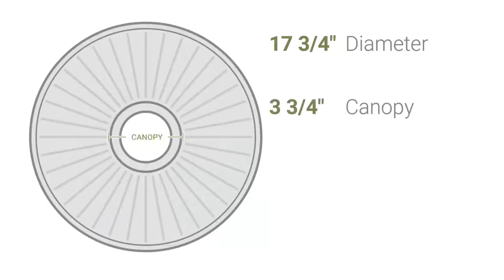Ekena Millwork CM17TE 17 3/4"OD x 1 1/2"P Telford Ceiling Medallion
Ekena Millwork CM17TE 17 3/4"OD x 1 1/2"P Telford Ceiling Medallion (Fits Canopies up to 3 3/4")